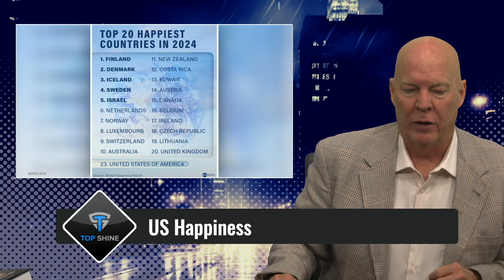Tethered Or Broke Up? | Eric Deters Pop Culture | March 21, 2024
Tethered Hearts: Megan Fox's Cryptic Message Sparks Speculation About Her Relationship

Here's a YouTube show description along with the listed titles and grouped hashtags:

Join us for the latest scoop on pop culture happenings and celebrity news! From Hollywood buzz to viral trends, we've got you covered with all the juicy details. Tune in for engaging discussions and insights into the following topics:

1. Megan Fox
2. US Happiness
3. Royal Website
4. Richard Simmons
5. Dylan Dreyer/Showering
6. Y Chromosome

It's time to indulge in all things entertainment with "Eric Deters POP CULTURE."